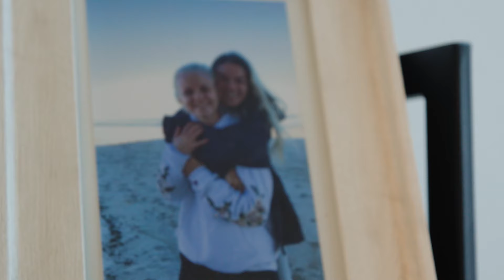Day in the Life of Wave FC Defenders Madison Pogarch and Christen Westphal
Presented by WILL Perform. Wave FC defenders Madison Pogarch and Christen Westphal take you through a full day of their regimen that helps them be ready to perform at one of the highest levels. Meet their dog Benny, go to Wave FC training, and see how they ensures their mind, body, and soul are at peak performance.